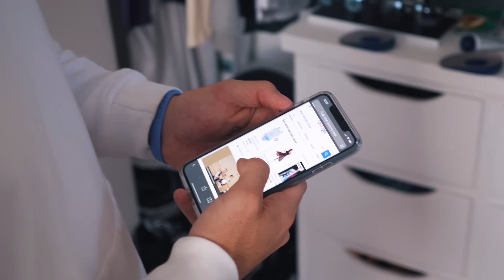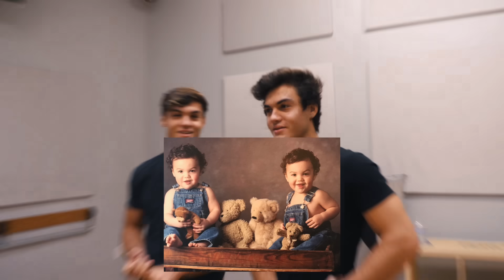LEARNING HOW TO DANCE ft. Maddie and Kenzie Ziegler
Watch us come OUT OF OUR COMFORT ZONES and learn how to dance from dancing professionals Maddie and Kenzie Ziegler. We must learn and master a choreographed dance routine in only 48 hours before performing it in front of qualified dance judges. INTENSITY WARNING!

Ethan’s Stuff

Grayson’s Things